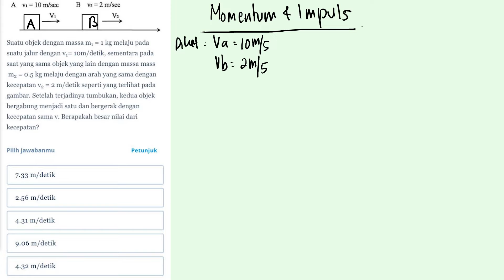besar kecepatan gabungan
suatu objek dengan massa m1 = 1kg melaju pada suatu jalur dengan v1 = 10 m/s, sementara pada saat yang sama objek yang lain dengan massa m2 = 0,5 kg melaju dengan arah yang sama dengan kecepatan v2 = 2 m/s seperti yang terlihat pada gambar. setelah terjadi tumbukan kedua objek bergabung menjadi satu dan bergerak dengan kecepatan sama v. berapakah besar nilai dari kecepatan?